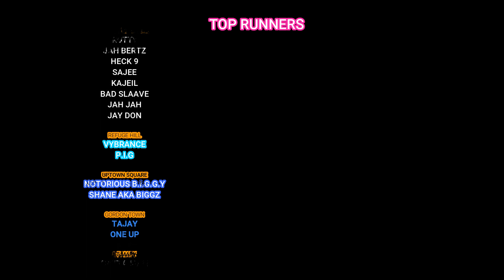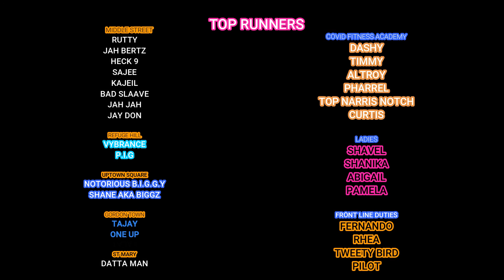Pharrel VS Nello Rasta 2.6 KM Race Mix Camera View